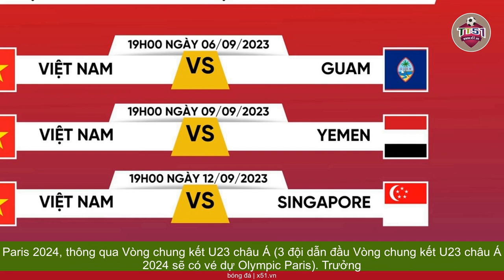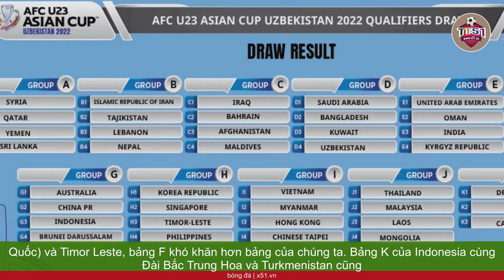U23 MALAYSIA TỰ TIN VÀO VÒNG LOẠI U23 CHÂU Á 2024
Phát biểu ngay trước vòng loại giải U23 châu Á 2024 (từ ngày 6/9 đến ngày 12/9), trưởng đoàn U23 Malaysia Datuk Seri Shahril Mokhtar nói: Tôi tự tin với đội hình của chúng ta hiện tại. Đây là đội hình tốt nhất mà chúng ta tập hợp được trong khoảng 2 năm qua. U23 Malaysia có thể lọt vào  Vòng chung kết U23 châu Á tại Qatar diễn ra từ 15/4 đến 3/5 năm 2024, ông Datuk Seri Shahril Mokhtar chia sẻ thêm. U23 Malaysia đã bỏ lại sau lưng thất bại trước U23 Việt Nam tại giải Đông Nam Á hồi tháng trước. Cũng theo truyền thông Malaysia, mục tiêu mà Liên đoàn bóng đá Malaysia (FAM) đặt ra cho đội U23 Malaysia là giành quyền tham dự Olympic Paris 2024, thông qua  Vòng chung kết U23 châu Á (3 đội dẫn đầu  Vòng chung kết U23 châu Á 2024 sẽ có vé dự Olympic Paris). Trưởng đoàn U23 Malaysia Datuk Seri Shahril Mokhtar chia sẻ thêm: U23 Malaysia rơi vào bảng đấu khó khăn với chủ nhà Thái Lan, Bangladesh và Philippines, nhưng theo tôi đấy là điều may mắn. Nếu chúng ta nhìn vào bảng F với sự hiện diện của Iraq, Kuwait, Macau (Trung Quốc) và Timor Leste, bảng F khó khăn hơn bảng của chúng ta. Bảng K của Indonesia cùng Đài Bắc Trung Hoa và Turkmenistan cũng chẳng dễ dàng gì. Nếu Malaysia không tận dụng cơ hội vượt qua bảng đấu này để vào  Vòng chung kết thì sẽ rất lãng phí, vẫn là lời của ông Datuk Seri Shahril Mokhtar. Trong khi đó, về phía đối thủ của Malaysia là U23 Thái Lan,  Huấn luyện viên Issara Sritaro của đội bóng trẻ đất Chùa Vàng lên tiếng: U23 Thái Lan đã chuẩn bị cho vòng loại giải châu Á từ năm ngoái. Chúng tôi sẽ dốc hết sức để giành ngôi đầu bảng và lọt vào  Vòng chung kết. U23 Thái Lan không thành công tại giải U23 Đông Nam Á cách đây không lâu. Nhưng đội chỉ còn 2-3 cầu thủ từ giải khu vực góp mặt trong đội hình dự vòng loại giải U23 châu Á. Chính v